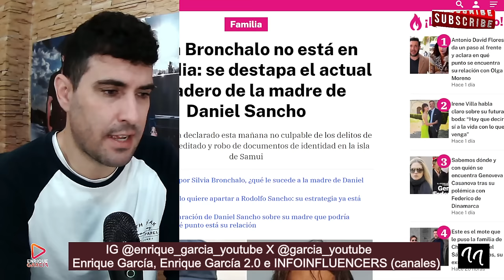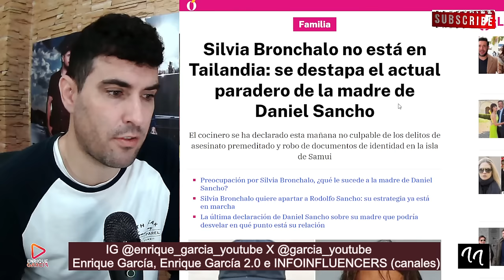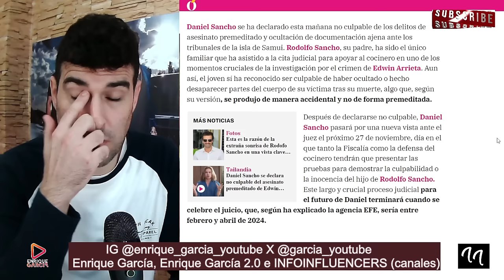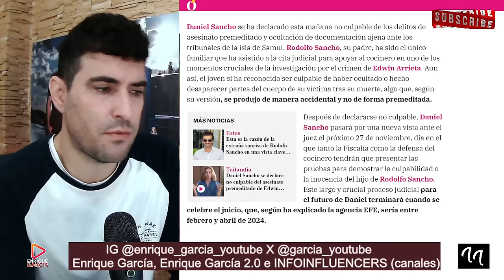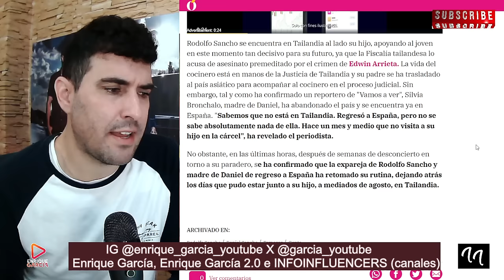DAN con el PARADERO de Silvia Bronchalo, tras dejar de visitar en Tailandia a Daniel Sancho